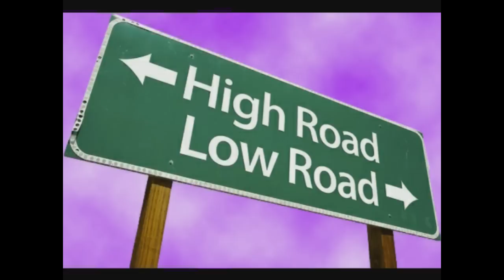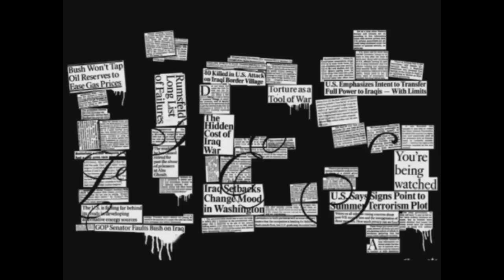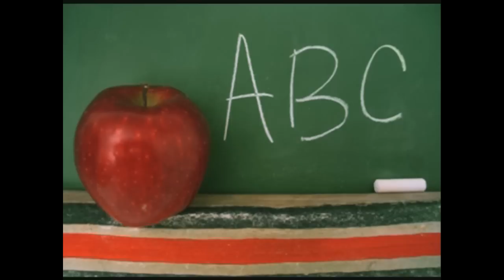Begin the Day (There's No Prize) - Paul Bradford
This song is avialable on iTunes, Amazon, and more.

Begin The Day (There's No Prize)
words and music by Paul Bradford

Begin the day
Along the fog filled gray roadway
Where every day is like the last
In years you pay
The piper never turns away
And everything goes by so fast
And every day is like the last
There's no prize, for putting on the ring
There's no prize, for doing the right thing
There's plenty of lies, and what they bring
But there's no prize
Your time to dream
Is on that road that's in between
The only place you own your thoughts
The city gleams
You wake to that familiar scene
You believed everything they taught
You should have stood your ground and fought
There's no release once you've been caught